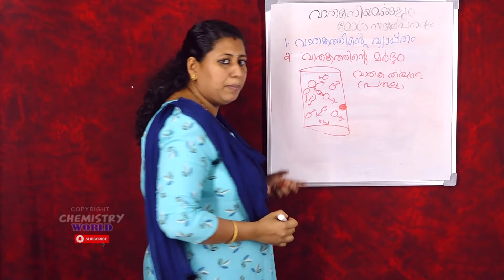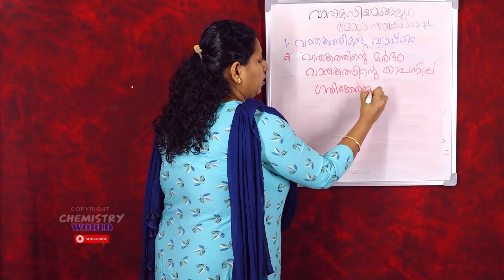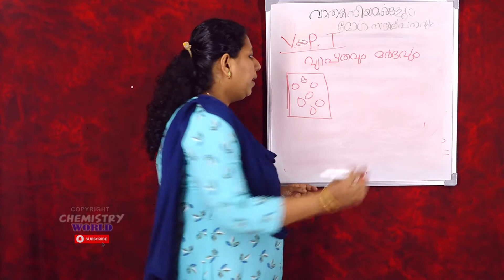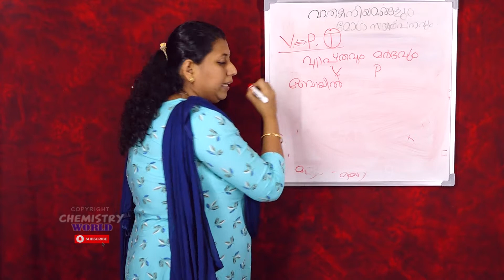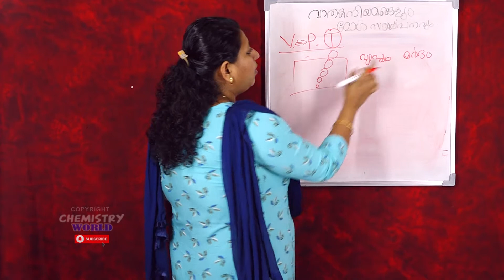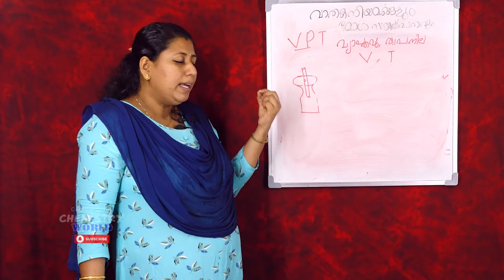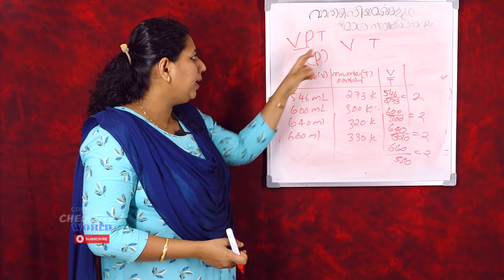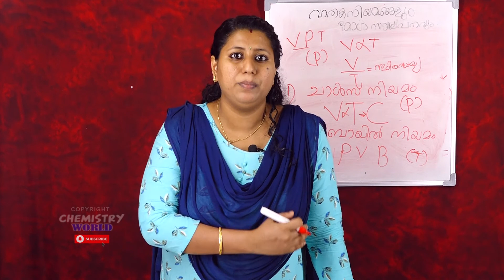പത്താം തരം CHEMISTRY "പിരിയോഡിക് ടേബിളും ഇലക്ട്രോൺ വിന്യാസവും" PRAJIS CHEMISTRY WORLD." EPISODE #14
പത്താം തരം CHEMISTRY  ".വാതക നിയമങ്ങളും മോൾ സങ്കല്പനവും"
PART #13. CHEMISTRY CLASS FOR 10th MALAYALAM MEDIUM STUDENTS.
WE CAN PROVIDE PERSONAL CLASS FOR  SSLC, +1, +2.

previous class link is below